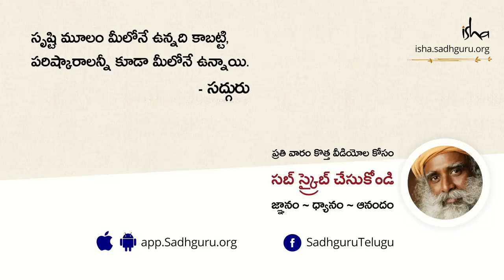ఇంకొకరి మనసులో ఆలోచనలు నాటడం సాధ్యమా? Can Someone Plant Thoughts In Your Mind in Telugu | Sadhguru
వేరొకరు మన మనస్సులో ఆలోచనలను నాటగలరా అన్న ప్రశ్నకు సద్గురు సమాధానమిస్తున్నారు.